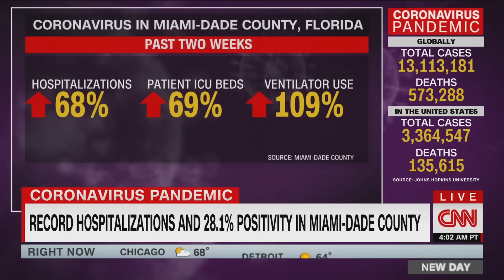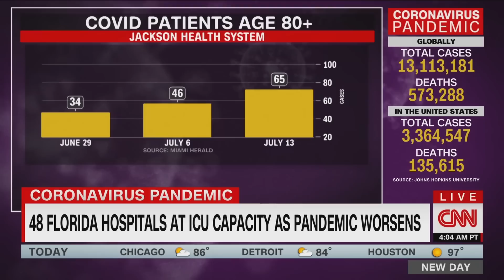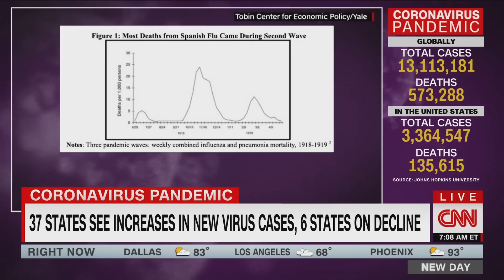Heckler shames Florida governor during Covid-19 press conference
Florida Gov. Ron DeSantis was interrupted by a heckler during a press conference on the state's growing coronavirus pandemic. CNN's Rosa Flores reports from Miami.